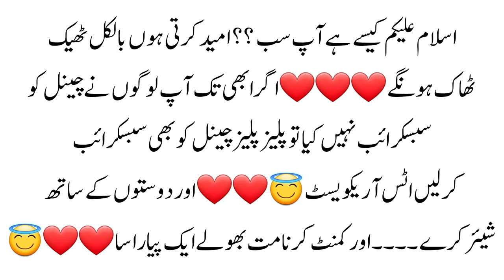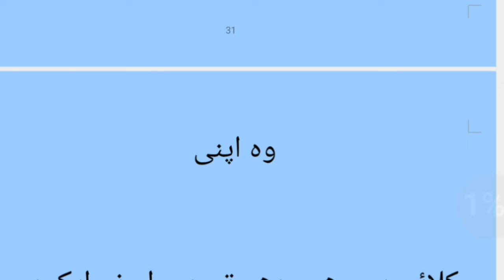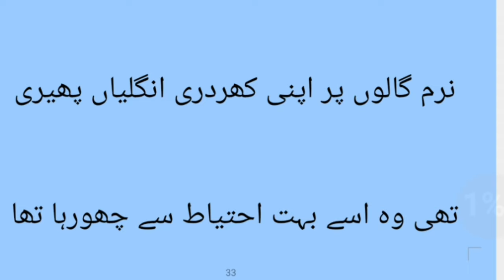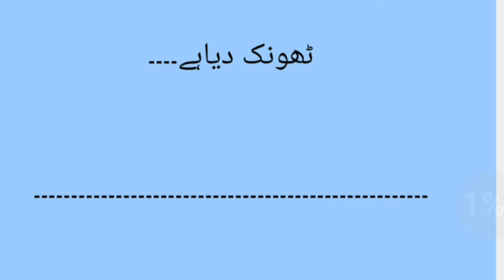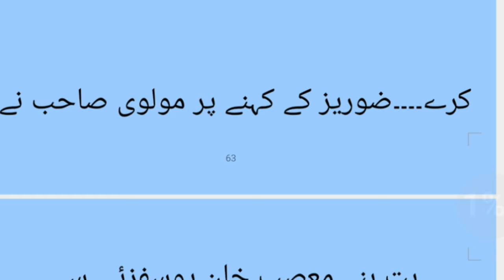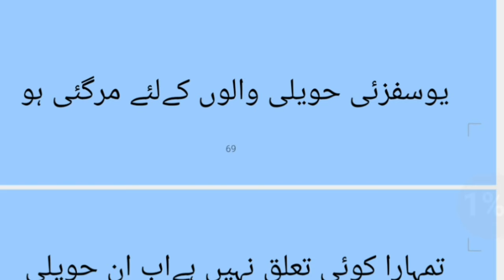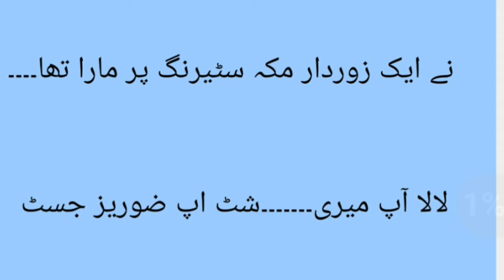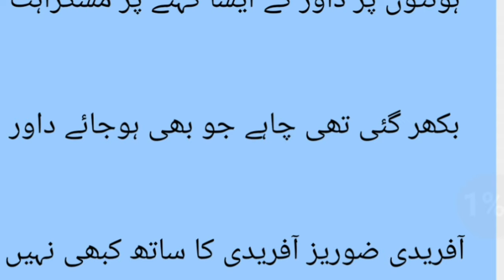What happened with palwasha😢 🔥🔥|tujhy ishq ho khuda kry by jannat|romantic urdu novelEpi 25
subscribe_my_channel❤😇

Audience Queries
novels library
urdu novels
Tujhy ishq ho khuda kry
urdu novels
novel in urdu
zarlala
gulpashan
dawr
zorain
novels ki duniya
kitab nagri
kitab chehra novel
kitab nagri novels
mannat shah novels
novel ki dunya
romantic novels in urdu
urdu novel
dramatic novels
hot novels
hot romantic novels in urdu
vani novel
all audio urdu novels
urdu novel world
best novel books to read
childhood
story
ildhood nikah based novel
childhood nikah based novels
dramatic novel
heroine name
historical romance audiobook
hot novel
korma recipe
most romantic novels
novel addiction
novel forever
novel hot
sistrology
noor asif novel
dramatic novels
fictional novels by alisha khan
novel addiction
urdu novel wani based
pakistani novel
police based novel
revenge based urdu novels
dramatic novels
areej shah novels
novel ki dunya
kitab nagri
novels ki duniya
ramz e ishq novel
ramz e ishq
noor asif novel ramze ishq
ramz e ishq novel by noor asif
ramzy ishq novel
kitab chehra novel
kitab nagri novels
wani based romantic urdu novels
dramatic novel
noor asif
haveli based romantic novels
hot novels in urdu
hot web series
noor asif novels
areej shah novels
dramatic novel by noor asif
dramatic novel by noor
dramatic novels by noor shah